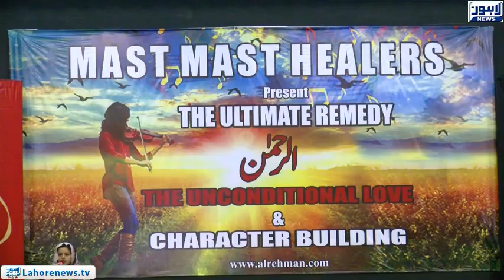Special seminar on the virtue of Surah-e - Ar-Rahmanin Lahore College for Women University